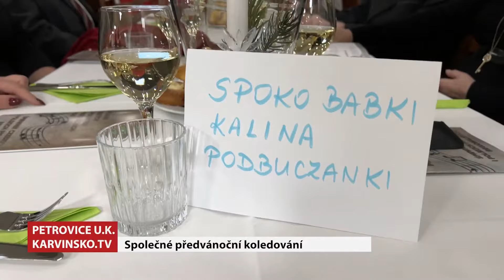Petrovický Magazín │ Petrovice u Karviné premiéra 31.12.2023 │ Karvinsko.TV │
Naše televizní studio spolupracuje smluvně s obcemi, městy, organizacemi a soukromými subjekty v regionu Karvinska již od roku 2006.